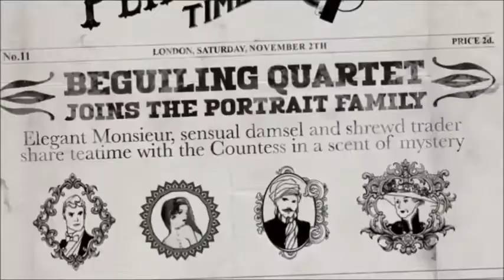Penhaligons Portraits Chapter 3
Neu eingetroffen! Penhaligon´s Potraits Chapter3

Vier großartige neue Düfte die Penhaligon´s Potraits abrunden.

The Ruthless Countess Dorothea!
Ihr Duft hat (natürlich) ausgezeichnete Manieren. Raffiniert und bewusst beruhigend. Wenn nur alles im Leben so köstlich verträglich wäre.

Monsieur Beauregard!
Wenn ein Mann himmlisch duftet, ist das Paradies nicht weit entfernt. Oh lala. So sanft. So sophisticated. So perfekt. Und auch so fremd. Nichts sagen kann manchmal so unglaublich verführerisch sein.

The Uncompromising Sohan!
Natürlich nimmt man an, dass dieses Parfum besonders exotisch ist. Überraschungen funktionieren immer gut, wenn sie etwas mit dem Unbekannten zu tun haben.

The Bewitching Yasmine!
Wie alle faszinierenden und bezaubernden Frauen, ist der Duft Yasmines heiß und kalt.

Hier das perfekte Probenpaket, mit dem Ihr Euch durch die Kollektion schnuppern könnt!